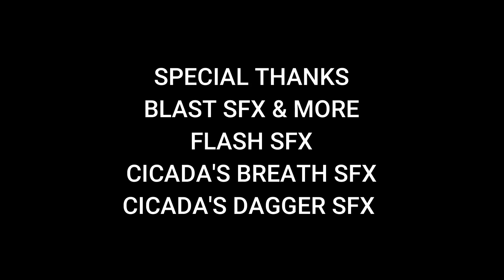CICADA'S MASK DIY TEASER | S04E19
DIY CICADA'S MASK COMING NEXT...

Support These Channels Too-

Thanks